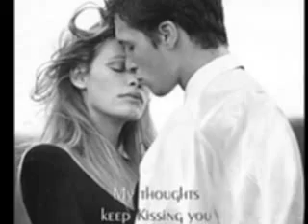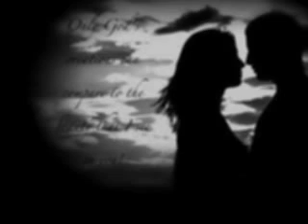Ricky King - Sternenzelt (Made by Fred).flv